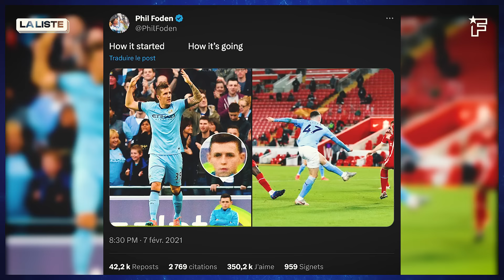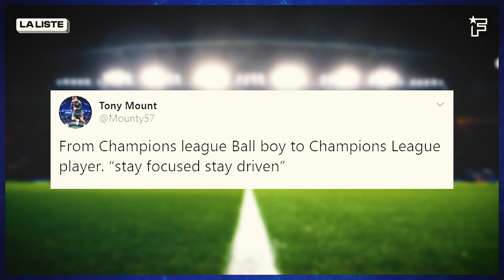11 ramasseurs de balles devenus STARS DU FOOT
Dans cette vidéo, on passe en revue 11 ramasseurs de balles qui sont devenus stars du foot. Phil Foden, Brahim Diaz, Pep Guardiola, Bernardo Silva ou encore Presnel Kimpembe : découvrez les images de ces 11 stars du foot lorsqu’elles étaient dans le rôle de ramasseur de balles dans ce nouvel épisode de “La Liste” !

Direction artistique : Marouan Es Sarhdaoui
Script et présentation : @jo_ferdinand
Cadrage : Marouan Es Sarhdaoui
Motion Design : Marouan Es Sarhdaoui
Montage : Erwan Batnini
Miniature : Jules Moriniere